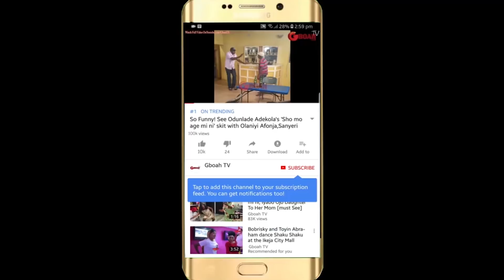See How Faithia Williams, Yinka Quadri, Funke Akindele And Her husband Celebrate Eid Mubarak